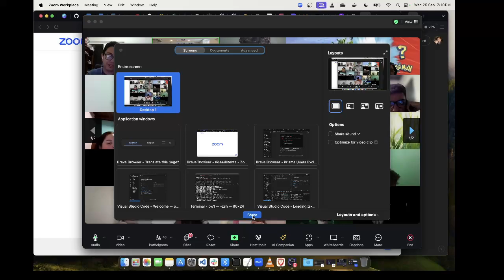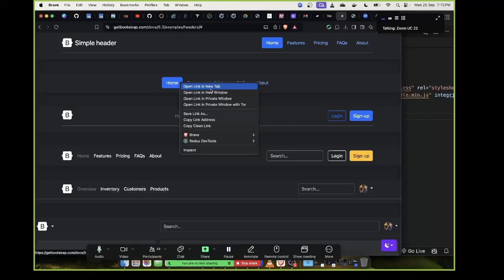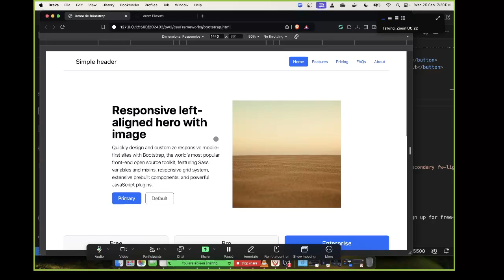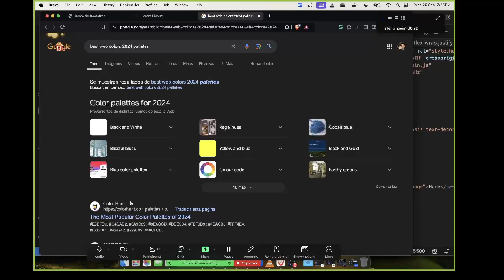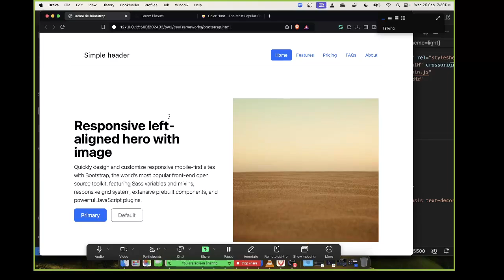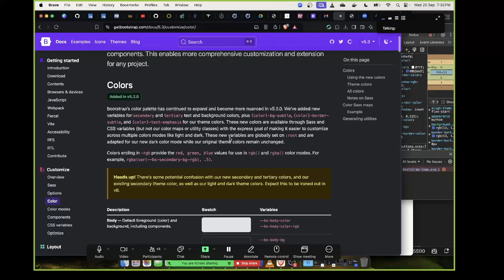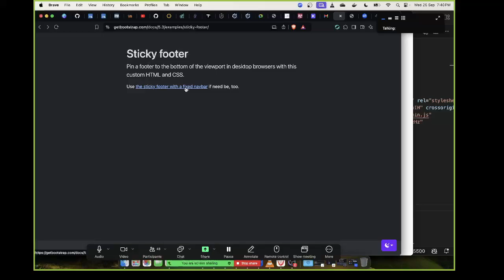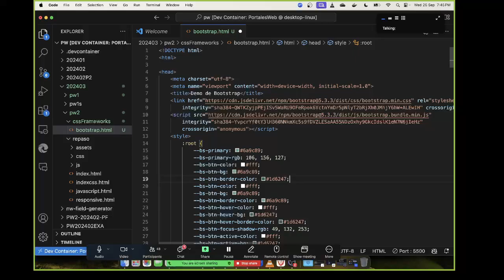Prototipando con Bootstrap CSS 5.3.3 desde CDN